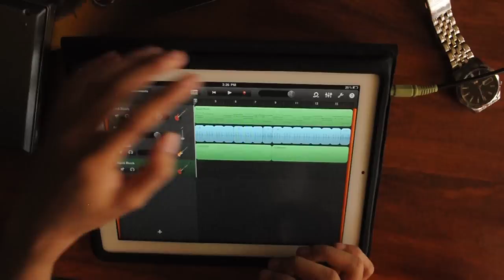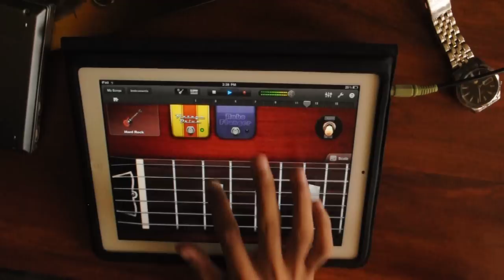Garage Band: Canon Rock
If only garage band has 12 fret guitar.